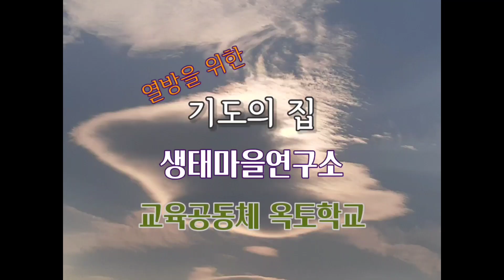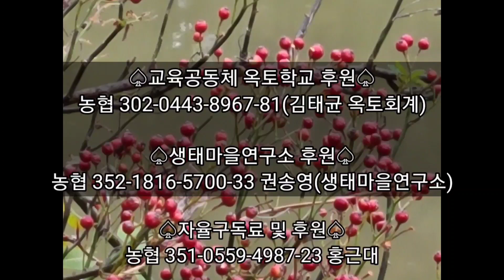[산골의아침]죄와 싸우는 실전메뉴얼/입술의 열매(에베소서5:3~4)